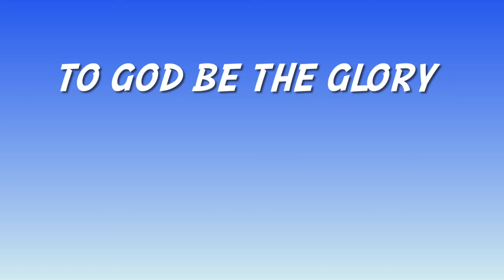Ballpen Art | DENIS SAOR Art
DENISSAOR Art